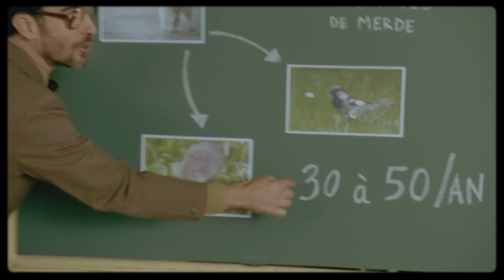POURQUOI LES CHATS NE SONT PAS ÉCOLOS ?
Mais enfin, qu'est-ce que Prof a contre les chats ?!
👇 Il y a plein de choses à voir dans la description 👇

Plus de Prof & Sophie !

D'après une idée originale de Mathieu Duméry
Réalisation par Franck Ternier
Scénario : Lénie Cherino et Mathieu Duméry

Avec
Mathieu Duméry
Lénie cherino

Et
Chef Opérateur Prises de Vue : Eric Blanckaert
Chef opérateur du son : Amaury Lebouteux
Chef Décoratrice : Magali Viney
1ère Assistant réalisateur : Nicolas Aubry
2ème Assistant réalisateur : Fanny Constans
Scripte : Arthur Nuti
Directeur de Production : Franck Épaud
Régisseur Général : Laure Caillault
Régisseur Adjoint : Nicolas Ballot
Assistants Régisseurs Adjoints : Maxime Leblanc et Grégoire Darrasse
Chef Costumière : Sabine Solin
Chef Maquilleuse : Sandrine Legrand
Renfort Habilleuse : Émilie Cohuau
Chef Électricien : Christophe Chaussebourg
Électricien : Guillaume Lemaître
Directeur de post-production : Franck Épaud
Habillage/ VFX/ Étalonneur : Gregory Tschanturia
Photographe de Plateau : Maxime Tschanturia
Monteur : Yannis Pachaud
Mixeur : Frédéric Duzan
Étalonneur Numérique : Gregory Tschanturia
Cantine : Cuisine de Pique Prune, Momo et Isa

Production :  France Télévisions / Six Pieds Sur Terre

2017